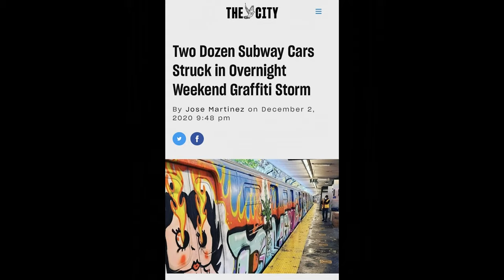New York City Subway Graffiti #4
A compilation of photos of graffiti bombed trains and other random things from the subway system